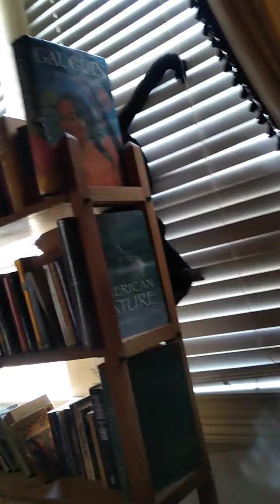I love my kitties